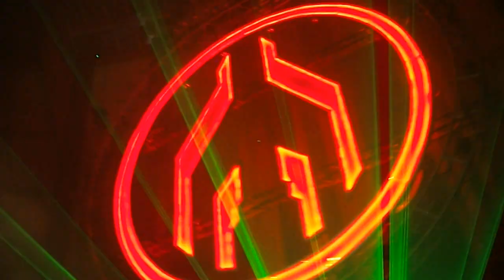Mayday Dortmund - ATB 30.04.2012 BY:BETI